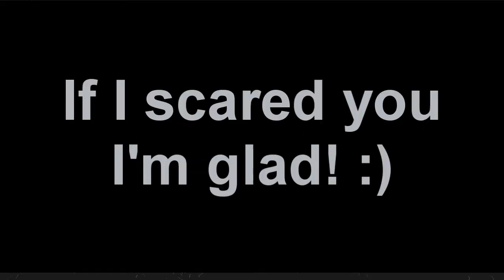Edward;Bella [HAPPY HALLOWEEN]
Heyyyyyyyy!!! ;D
Trick or treat??
This video is just a "treat" for Halloween!
and
HAPPY HALLOWEEN!!!
xxx

*NO COPYRIGHT INFRIGNMENT WAS INTENDED*